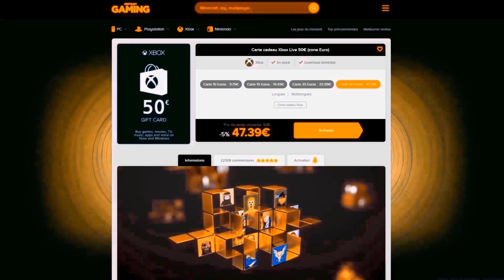JE PACK MON PLUS GROS JOUEUR DE L'ANNEE 😱😍 ! LES CARTES ROUGES REGALENT AUSSI ! FIFA 21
▶ Si tu veux packer moins cher sur FIFA 21 ? va sur INSTANT GAMING
▶Si tu veux le même tshirt que moi je te conseille d'aller